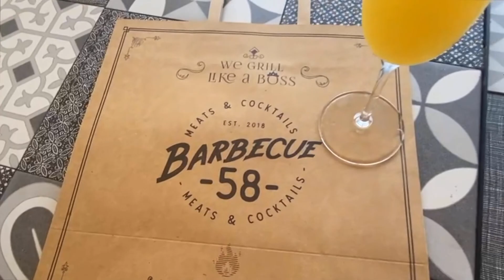Presionando por negociaciones | La Mañana de EVTV | 05/14/2021 S7